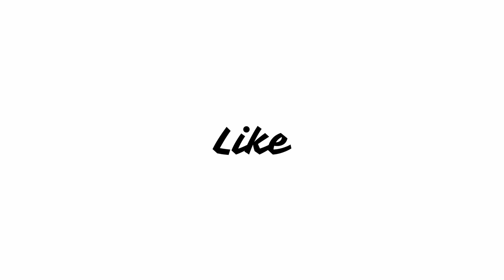Ala Vaikunthapurramuloo (2020) Movie Review in Hindi | Allu Arjun, Pooja Hegde, Tabu, Jayaram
The narrative revolves around Bantu (Allu Arjun), a skilled middle-class man who is despised and often neglected by his father Valmiki (Murali Sharma). What Bantu doesn't know is that he's actually the son of a businessman swapped by Valmiki with his own son to give the latter a comfortable life. A violent incident draws Bantu closer to the truth, upon learning which he decides to enter Vaikunthapuram, the home of his real parents and eventually confront those who threaten his family.